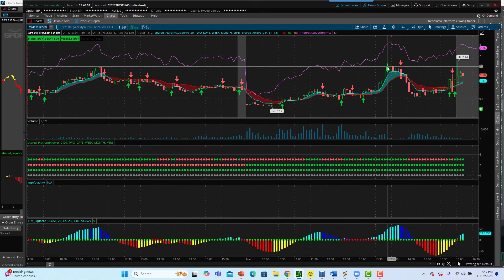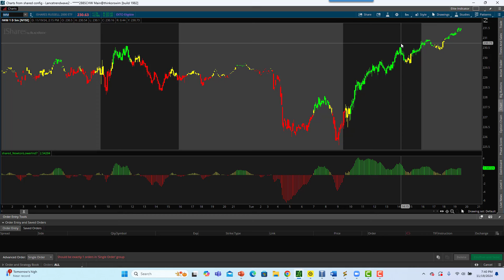SPY $1000 se convertio en $4000 en 3 horas